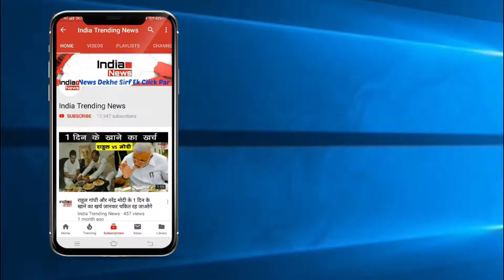Bigg Boss 12 : रोमिल चौधरी और सुरभि राना पर घरवालों ने फेंका कीचड़ !!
Bigg Boss 12 | BB12 | Episode 15 | Day 19 | 05 Oct 18 |
India Trending News (ITN) : Bigg Boss 12 Contestants Throw Sludge On Romil And Surbhi's Captainship.